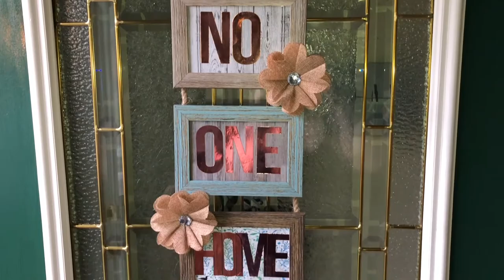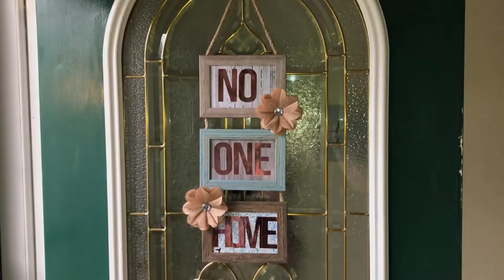DOLLAR TREE DIY | HANGING DOOR SIGN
Hey guys! I hope you like this humorous front door sign I created using Dollar Tree Products! The rose gold letter stickers were actually from Target dollar spot, but Dollar Tree sells similar ones in different colors!

Artist: EzipIN
Song: x4